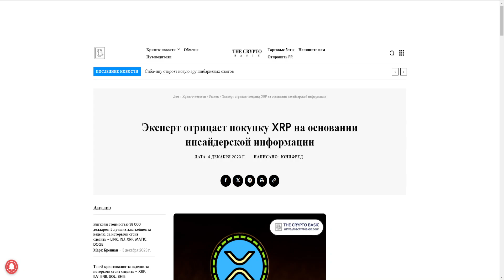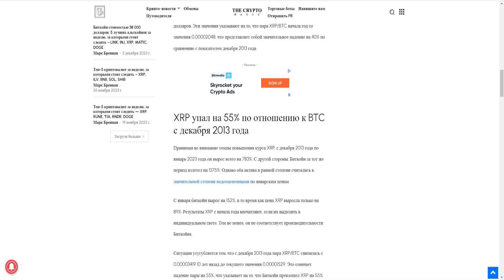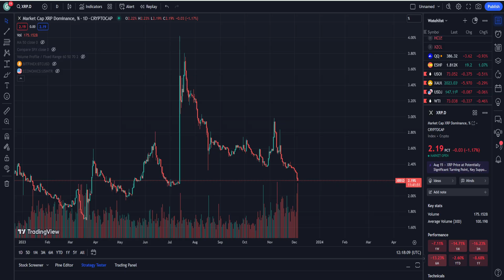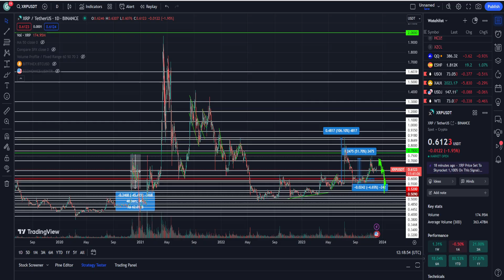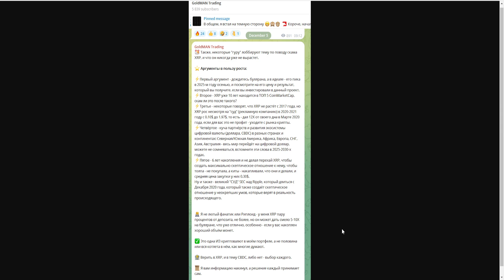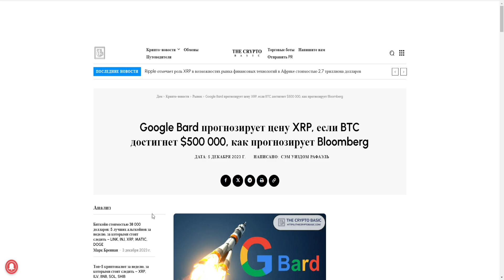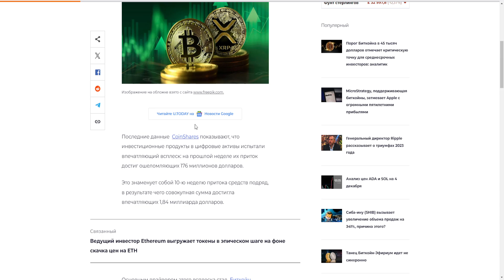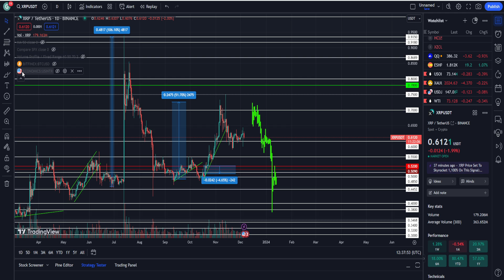6 ЖЕЛЕЗНЫХ АРГУМЕНТОВ ПОЧЕМУ XRP НЕ СКАМ! RIPPLE БУДЕТ СТОИТЬ ВЫШЕ 4$ НА БУЛЛРАНЕ! ПРОГНОЗ РИПЛ 2023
В данном видеоролике обсудим ситуацию по проекту Ripple (Рипл, XRP):
1. Какие есть 6 железных аргументов почему XRP не скам!?
2. Почему Ripple будет стоить выше 4$ на буллране!?
3. Стоит ли покупать сейчас?
4. Мой прогноз Рипл 2023.